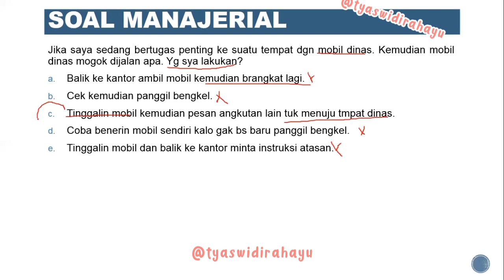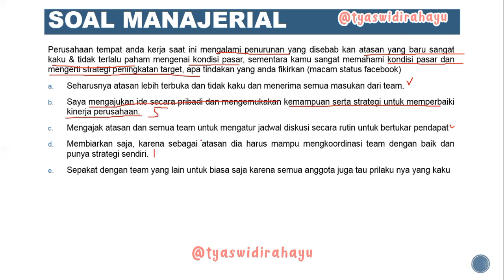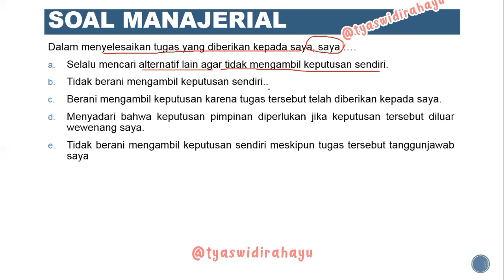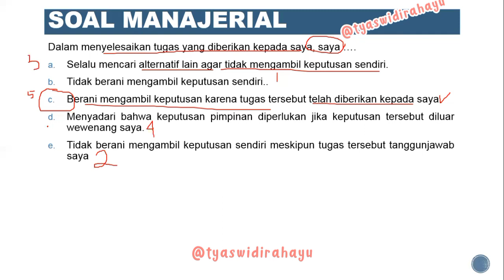part 2 KUPAS TUNTAS SOAL PPPK TENAGA KESEHATAN MANAJERIAL 2022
Hari ini aku bahas soal PPPK (P3K) kesehatan terbaru 2022. semoga bermanfaat dan kita semua bisa lolos P3K 2022, yuk belajar bareng aku dan kita sukses bareng😍. Nakes hebat, nakes juara, nakes bahagia. kesehatan yang utama kesejahteraan juga prioritas utama✨